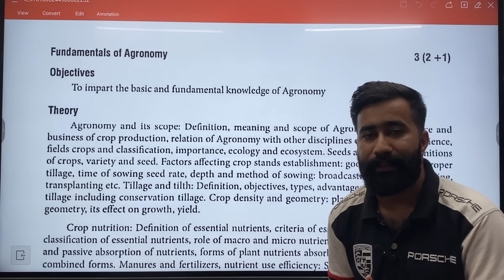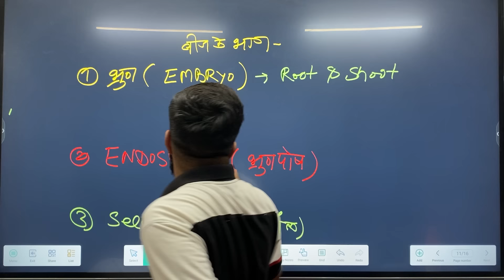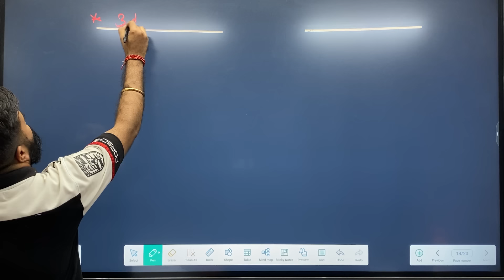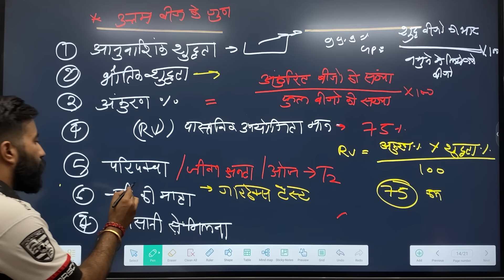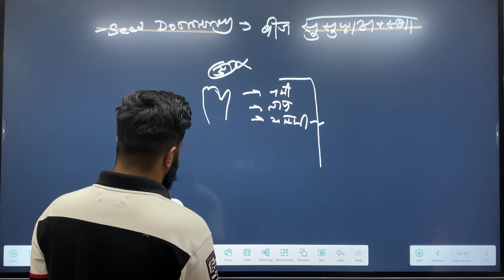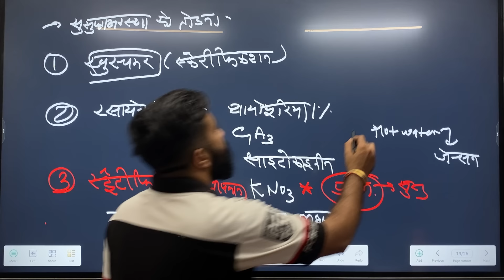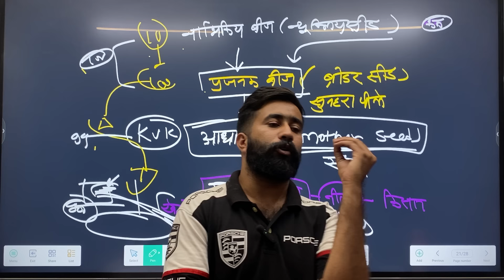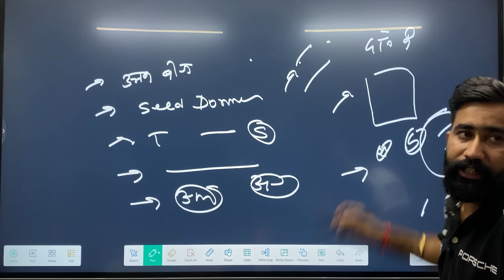Fundamental of Agronomy Lecture - 2 | First Semester B.Sc Agriculture 1st Year| Farmers Love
Welcome to the first lecture in our Fundamental of Agronomy series! 🌱 In this video, designed for B.Sc Agriculture 1st-year students, we'll cover the basics of agronomy and introduce essential concepts every agriculture student needs to know.